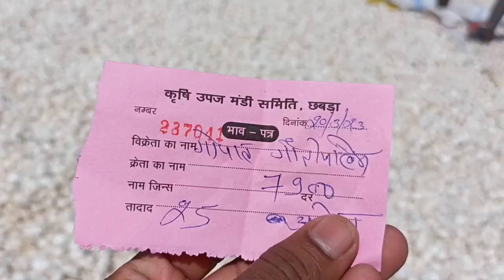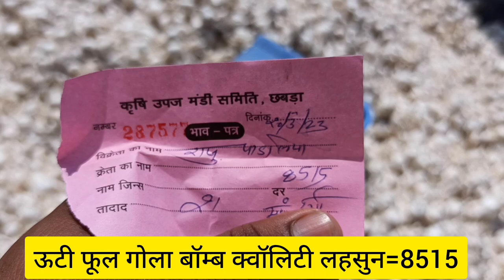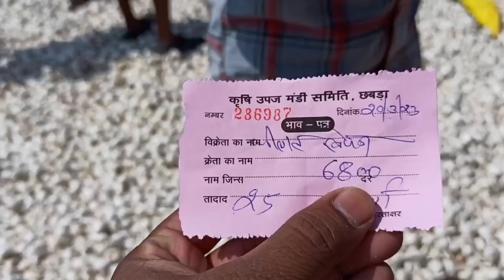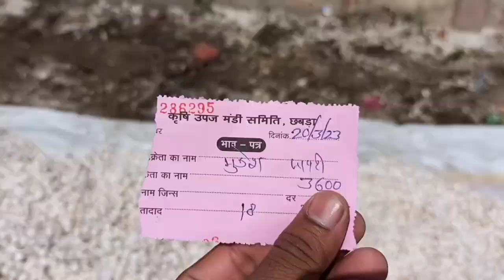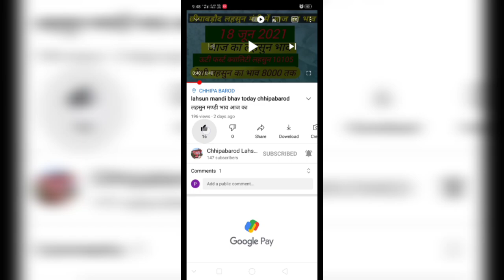Lahsun mandi bhav Today chhipabarod (Rajasthan) छीपाबड़ौद लहसुन भाव 20 मार्च 2023 Garlicpricetoday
# मार्च 2023 इंदौर मंडी प्याज लहसुन भाव/ आज फिर प्याज में
संभावना Lahsun Teji Mandi Report मंदसोर मंडी आज का लहसुन का भाव मार्च 2023 | Garlic Rate
Today | Aaj Ka Lahsun Bhav Mandsour बारां मंडी लहसुन भाव मार्च / Baran Mandi Lahsun Bhav March / Baran Mandi Lahsun Ka Bhav / Baran
chhipabarod (Rajasthan) / छीपाबड़ौद लहसुन भाव मार्च IGarlicpricetoday
Lahsun mandi bhav today chhipabarod / छीपाबड़ौद लहसुन भाव मार्च IGarlicpricetoday आज का मंडी भाव lahsun mandi bhavtodaychhipabarod
लहसुन मण्डी भाव आज का बुधवार मार्च 2023 लहसुन का भाव रतलाम कृषि सैलाना बसस्टैंड मंडी Garlic Rate / Prices